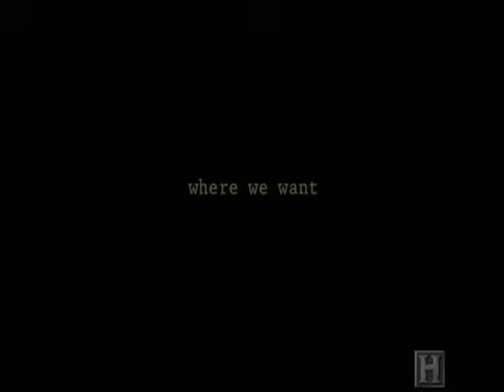Vietnam war music video animals good times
welcome home to all Vietnam vets thanks all gave some some gave all The United States entered the war to prevent a communist takeover of South Vietnam as part of their wider strategy of containment. Military advisors arrived beginning in 1950. U.S. involvement escalated in the early 1960s and combat units were deployed beginning in 1965. Involvement peaked in 1968 at the time of the Tet Offensive. Despite Paris Peace Accords, a peace treaty signed by all parties in January 1973 and Case-Church Amendment, a legislation passed by the U.S. Congress in June 1973 prohibiting further direct U.S. military intervention without Congressional authorization, the U.S. was still heavily invested in the war until 1975. The capture of Saigon by North Vietnamese army, in April 1975, marked the end of Vietnam War. North and South Vietnam were reunified the following year. Air Cav Huey Pilot in Vietnam platoon we were soldiers Casualties and losses Exit of the French, 19501954 South Vietnam . Kingdom of Laos . US . South Korea . Australia . New Zealand . Thailand North Vietnam & NLF . P.R. China . Soviet Union The Vietnam War was a military conflict that occurred in Vietnam, Laos, and Cambodia from 1959 to 30 April 1975. The war was fought between the communist North Vietnam, supported by its communist allies, and the government of South Vietnam, supported by the United States and other member nations of the Southeast Asia Treaty Organization (SEATO). a Vietnam helicopter pilots war footage of rattlers and firebirds AHC